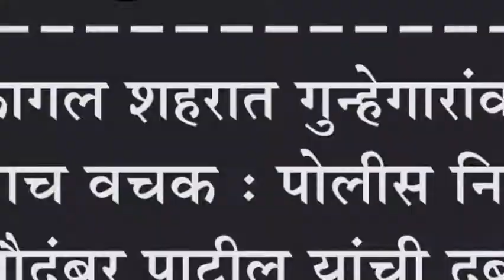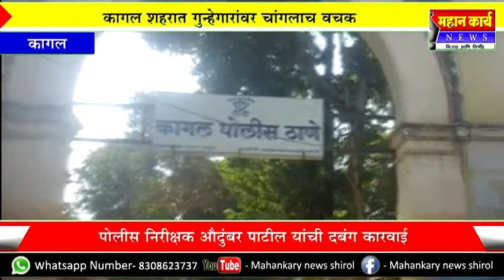कागल शहरात गुन्हेगारांवर चांगलाच वचक : पोलीस निरीक्षक औदुंबर पाटील यांची दबंग कारवाई